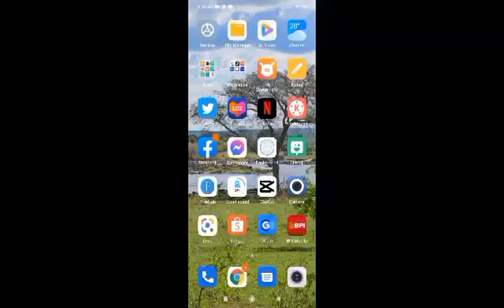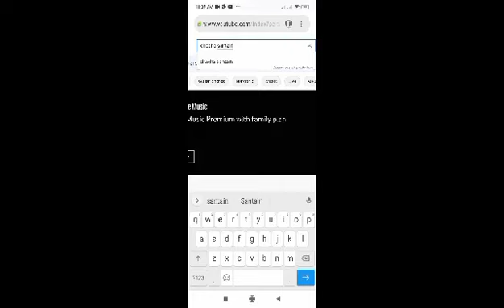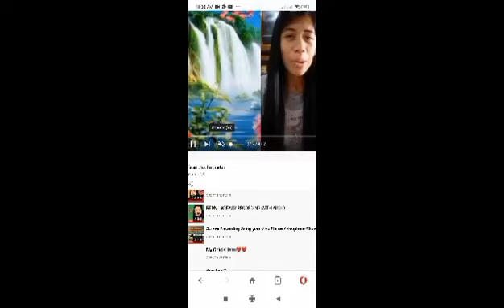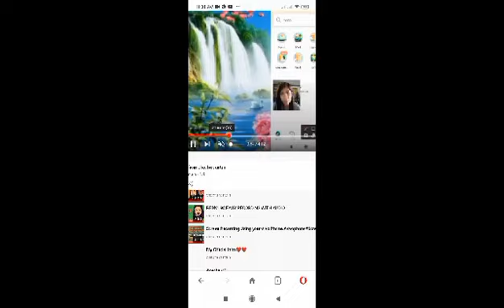Paano dumami ang views gamit si PLAY ALL||chacha santain#playall#views#tutorial